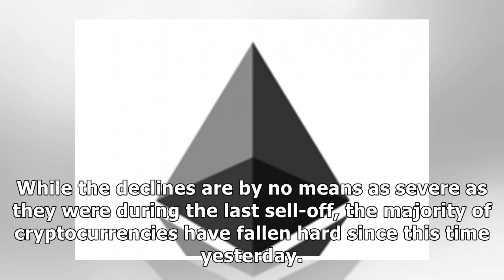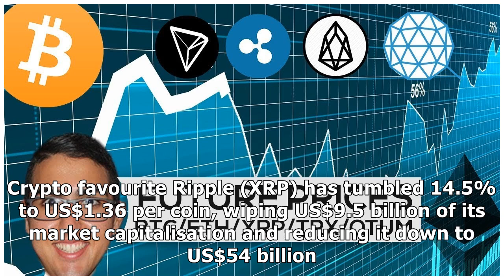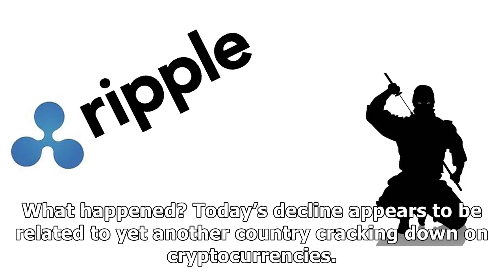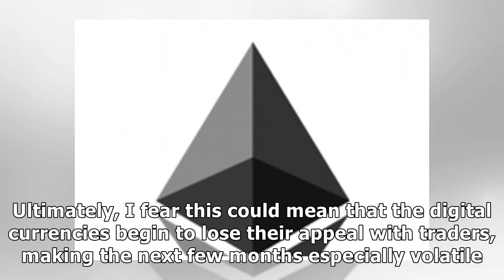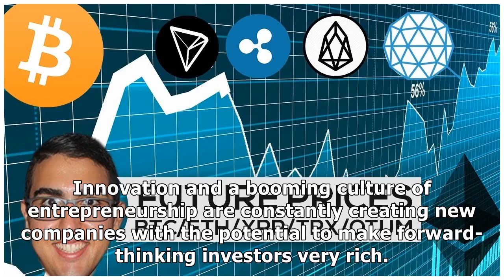Key update: Bitcoin (BTC), ripple (XRP) and the Ethereum (ETH) collapseby News 24h